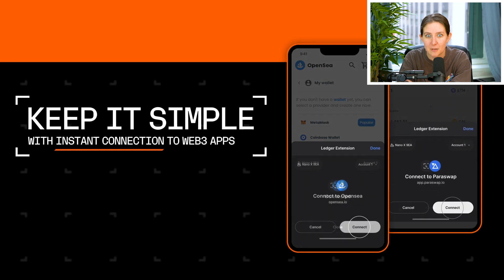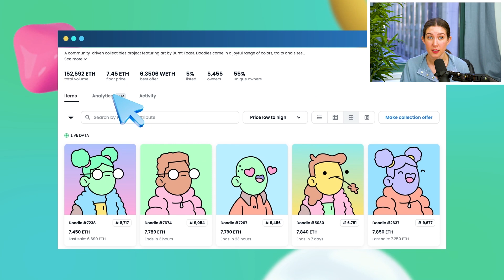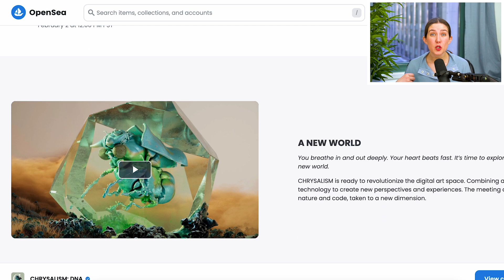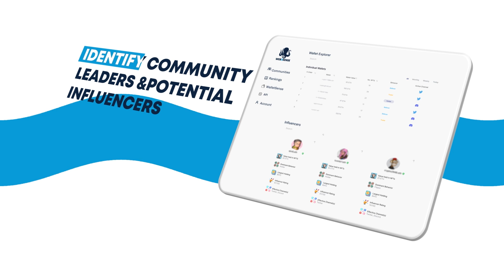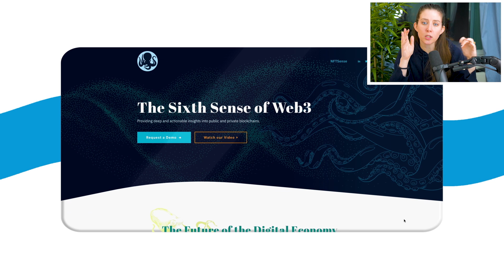Blur Updates, The Next Friend.tech, Investigating Momoguro w/ Teng Yan l #201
Timestamps:
0:00 Intro/Announcements
5:27 Vibes Check
7:04 Art Blocks Marfa
8:19 Blur's State of the Nation
19:23 AIP-304 Passes
25:38 Friend.tech Fees
31:07 The Friend.tech Competitor
35:20 Best Friend.tech Hot Takes
37:08 Is Momoguro a Rug?